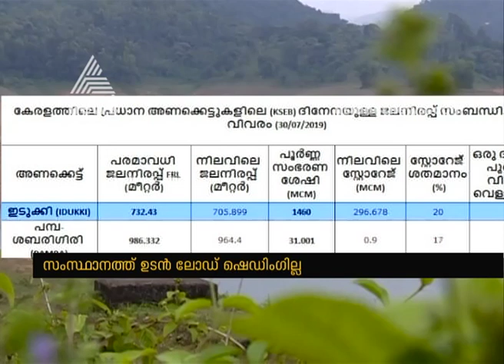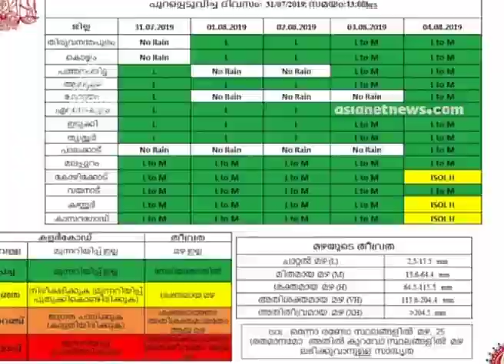No load-shedding soon , says KSEB